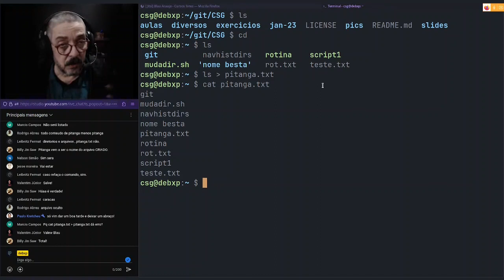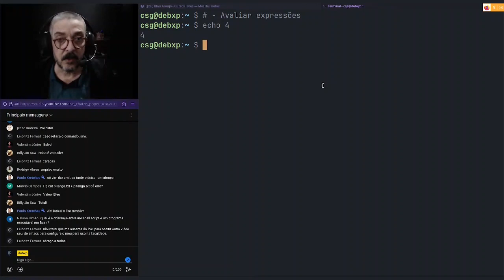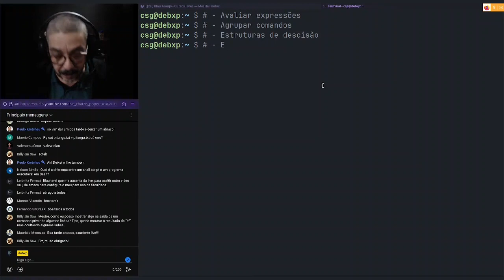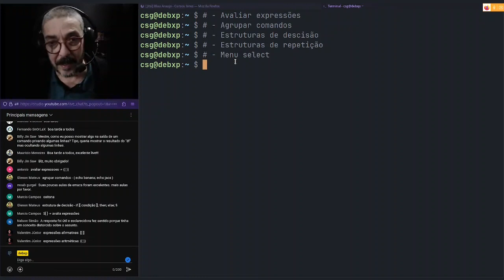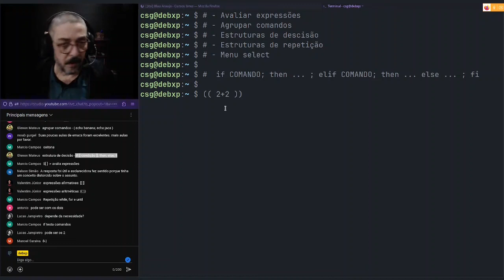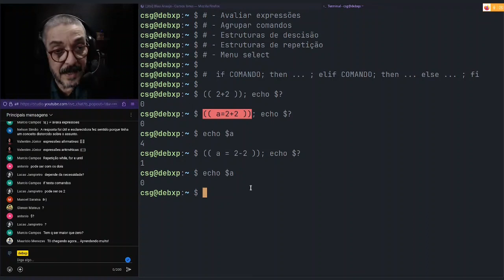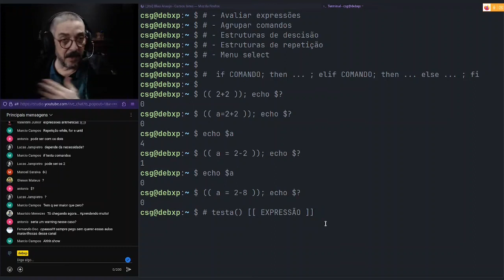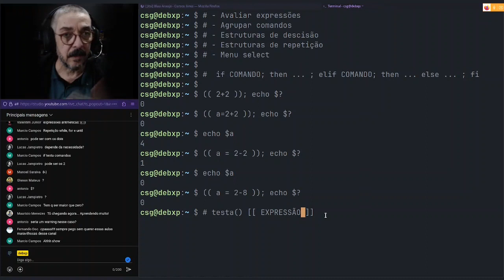[CORTES] Curso Shell GNU/Linux - Tipos de comandos compostos + boas práticas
Muito obrigado!